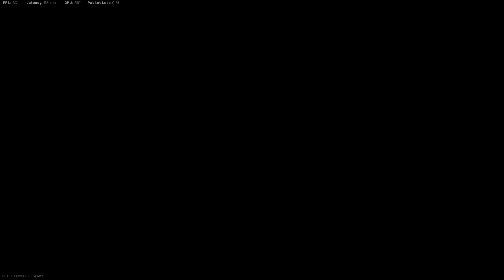Some of the FUNNIEST hot mics EVER! Warzone Death Comms Volume VII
It's time to dig into some of the most hilarious hot mics this side of Verdansk!  Thank you to sir_lorts and RagemodeOnline again for joining in on these games and adding to the hilarity of players raging into their microphones!

Follow me over on Twitch!

Follow Rider on Social Media!